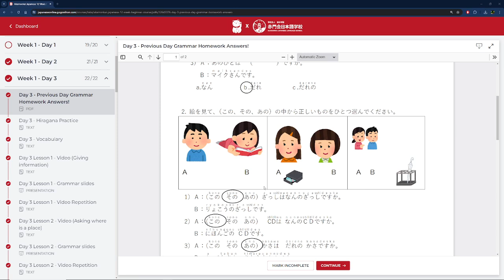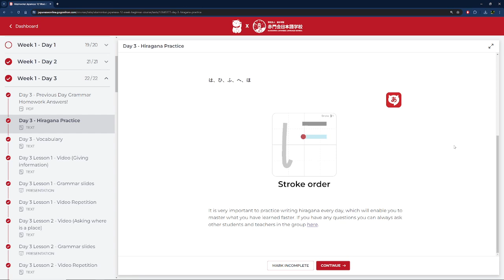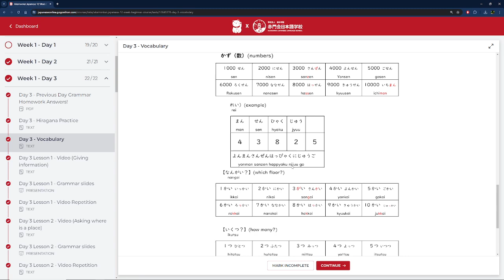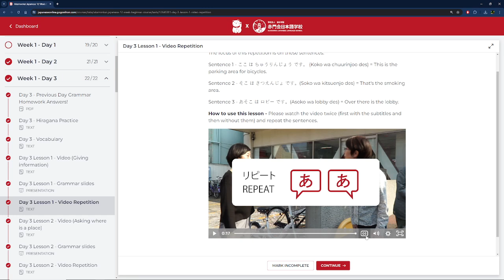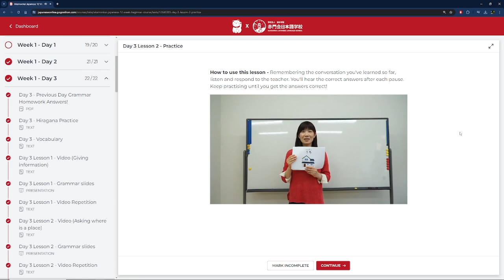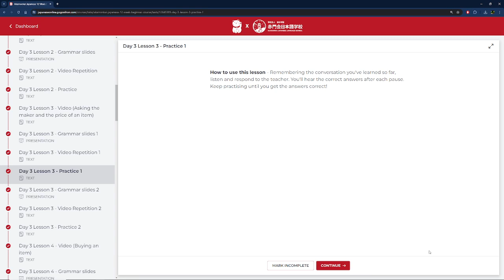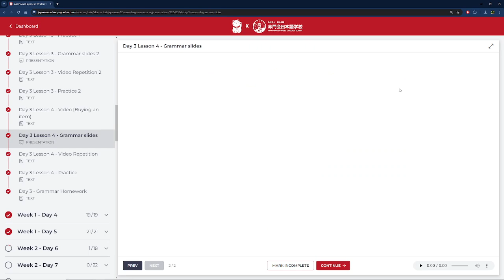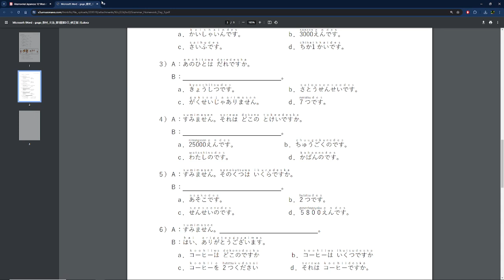Akamonkai Day 3